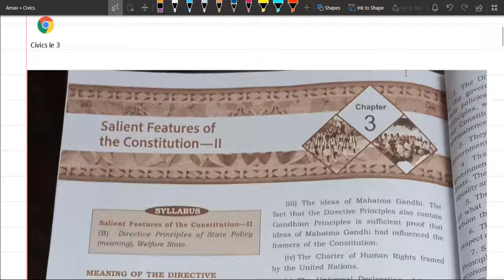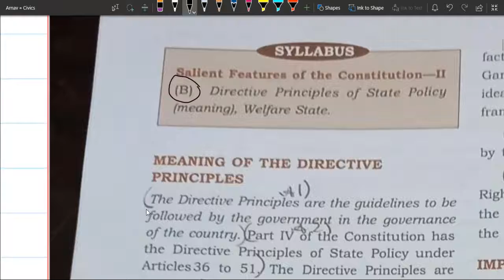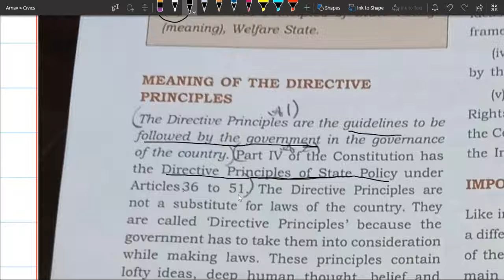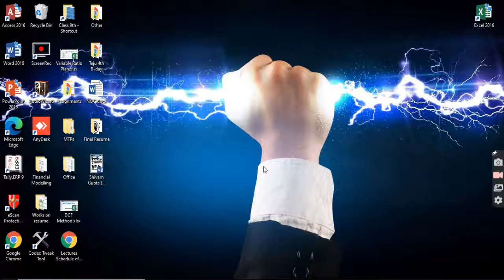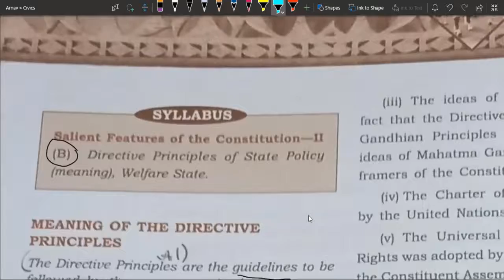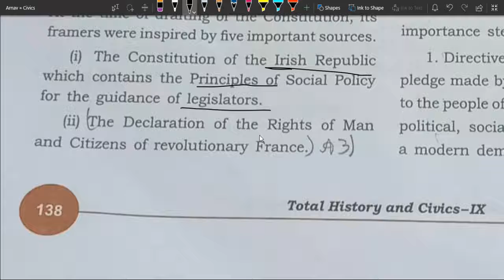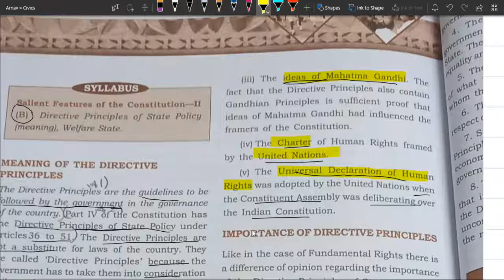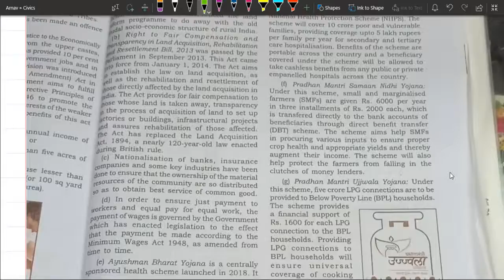Introduction to Directive Principles